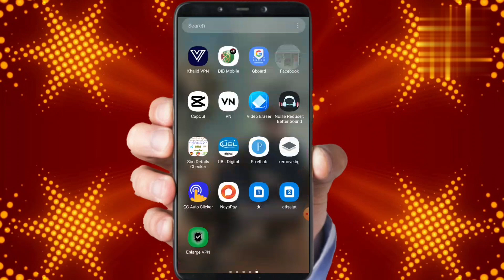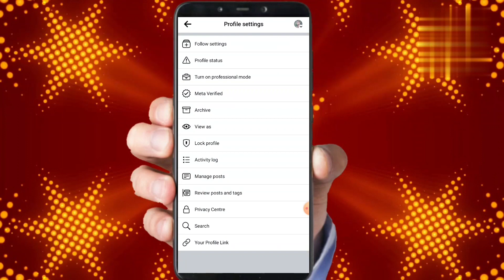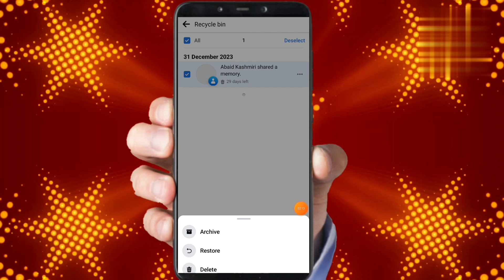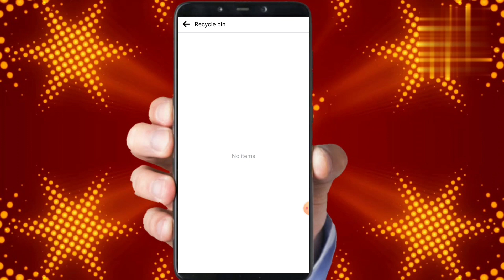Facebook se post kaise delete kare 2024 | Fb post delete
Hello dosto is video me maine bataya hai facebook mein post kaise delete karte hain agar ap janna chahte ho facebook me apna photo kaise delete kare to ye video pura dekhe maine 2 trick bataya hai jis ki madad se ap single single post delete kar sakte hai ya select all kar ke all post delete kar sakte hai mujhe ummid hai apko video pasand ayega.

TOPICS COVER IN THE VIDEO:

1) facebook post delete kaise kare
2) facebook se post kaise delete kare
3) fb se post delete kaise karen
4) how to delete facebook post in one click
5) how to delete fb post
6) facebook post kaise delete kare
7) fb post delete kaise kare
8) facebook pe post kaise delete kare
9) delete all facebook posts